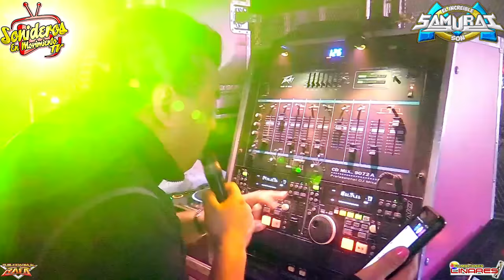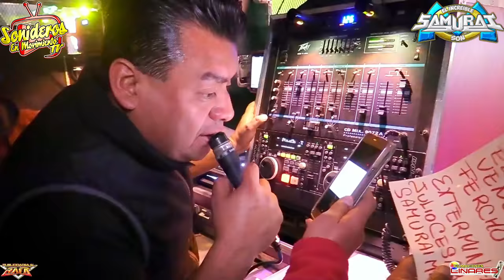LA CUMBIA DE LAS BANDAS DE MIGUEL MARTINEZ SONIDO SAMURAI - TEACALCO TLAXCALA 13 FEBRERO 2018